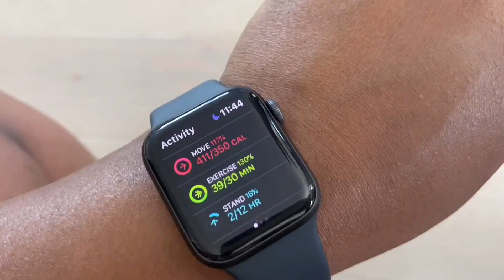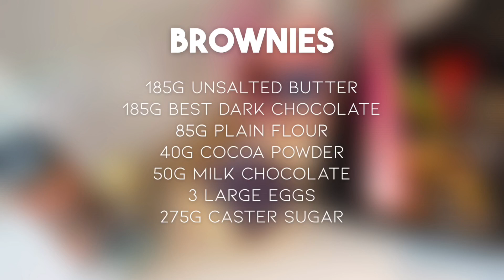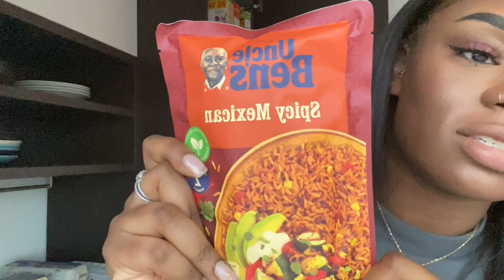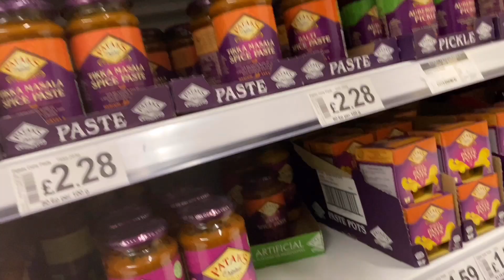weekly vlog 6 — i filmed my first frontal install video! | sandraamika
Hi Guys! New week, new vlog!

SPECS ON HAIR IM WEARING:

VIRGIN CAMBODIAN STRAIGHT
◦ 22" 13X4 HD LACE FRONTAL 28 30 30 BUNDLES

With Love,
SANDRAAMIKA
xx